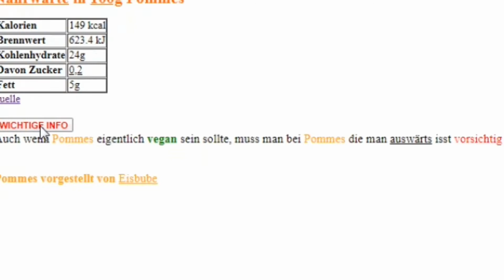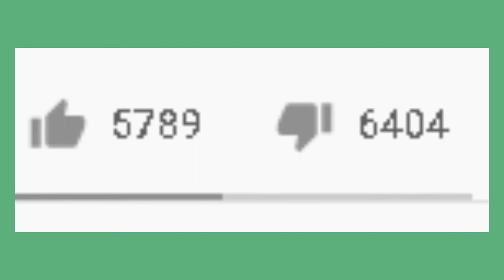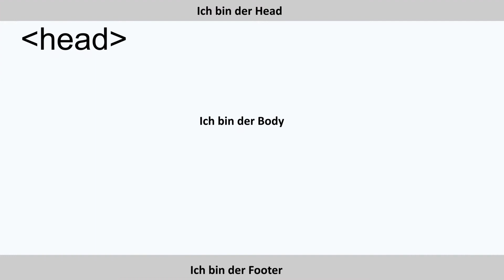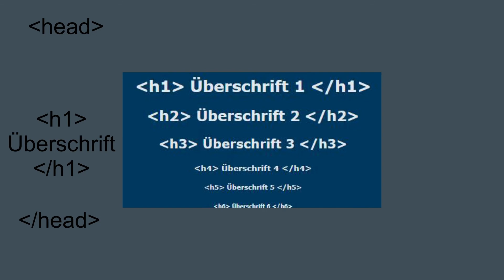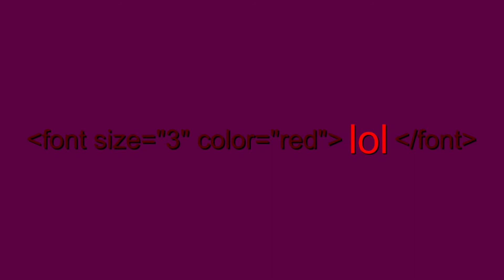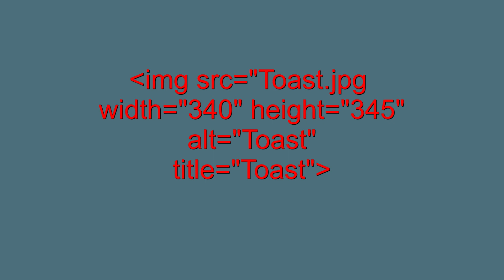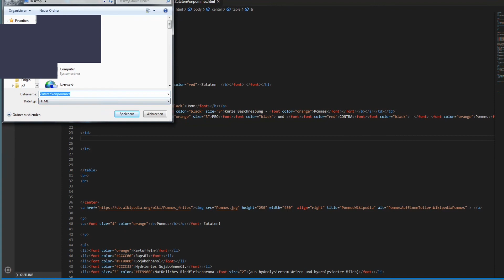Die wichtigsten HTML Grundlagen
Das ist ein Tutorial zu HTML, Css, JavaScript !
Hier geht es um die HTML-Basics und welche Grundlagen du als Webdeveloper kennen musst.